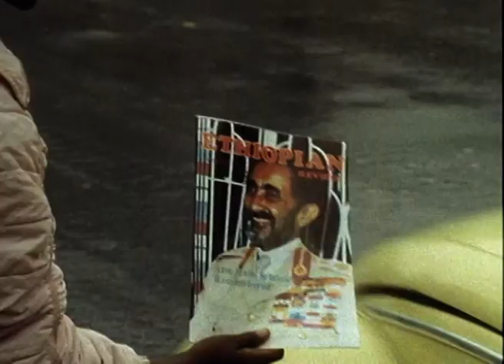The Emperor's Birthday | Trailer | Available Now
Most people believe Emperor Haile Selassie, ruler of Ethiopia, was murdered in 1974 during a military coup. But try telling that to the Rastafarians!

Most people believe Emperor Haile Selassie, ruler of Ethiopia, was murdered in 1974 during a military coup. But try telling that to the Rastafarians. To them the Emperor is the incarnation of the Messiah and still very much alive, In 1993, they descended on Ethiopia to celebrate his birthday. This film examines the Emperor's legacy and provides an unrivalled insight into the religion he inspired.

John Watt Dollar – Ref. 2632